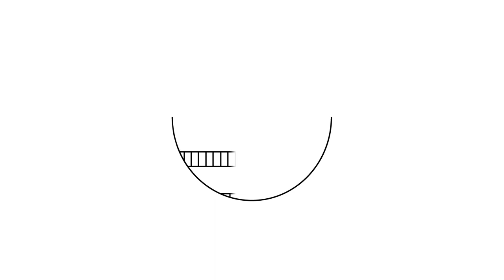How to Identify Insects: Incomplete metamorphosis vs complete metamorphosis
In this 'Bugs 'n Blades' video series, Maya Hayslett helps us to identify insects with some tips and gives us a project! Get out there and identify some insects.